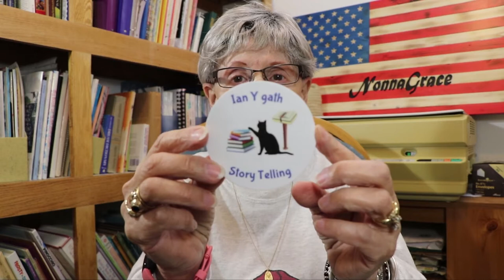Hi It's Me Again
Hi it's me again first one with my own hair second one with the wig on. My grand son forgot what my hair looked like and thought that my own hair was a wig. I also shard a thank you card that I got from Ian Y Gath
from his give away. i also want to say thank you for the stickers from friend mail,
I  showed my romaine lettuce plants it was an  update on the romaine lettuce.   Farmer G. said it would root, and is it trying to root, thank goodness  it is.